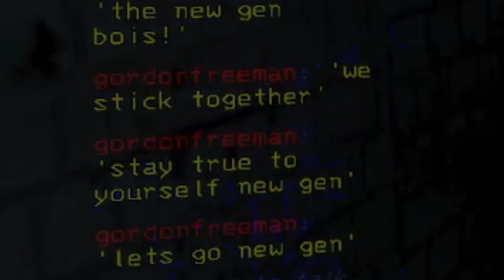lethal company on vow